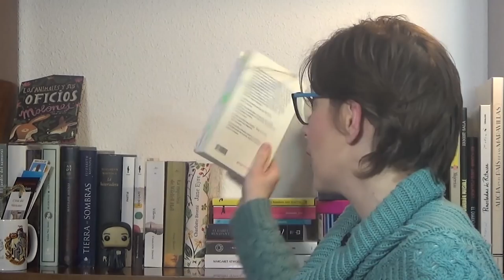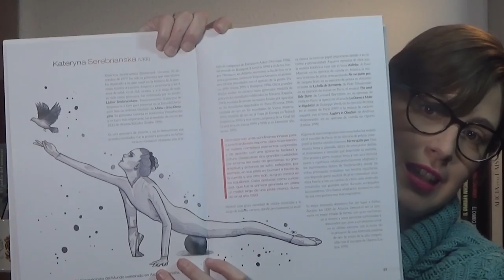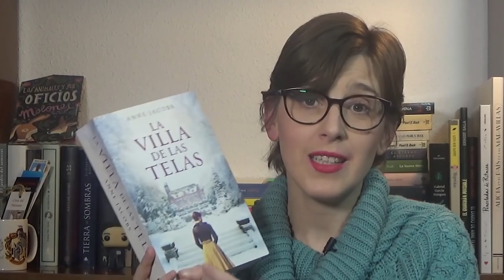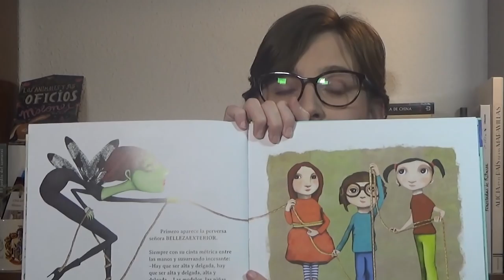Mi estantería y últimas lecturas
Hola amigos lectores ! Esta  semana os enseño algo de mi estantería y os hablo de mis últimas lecturas.